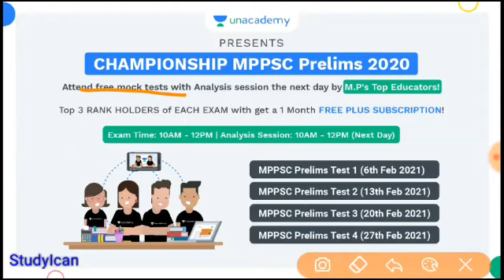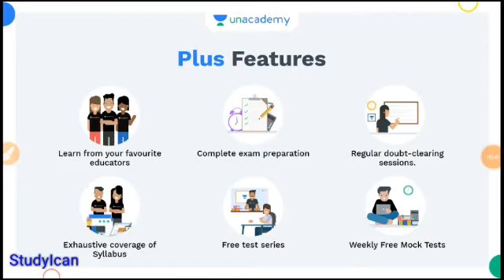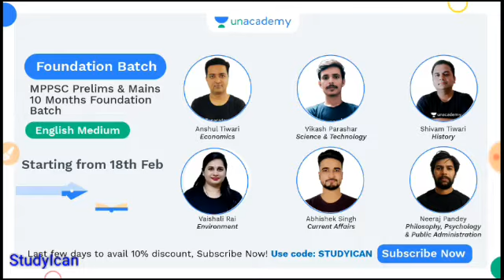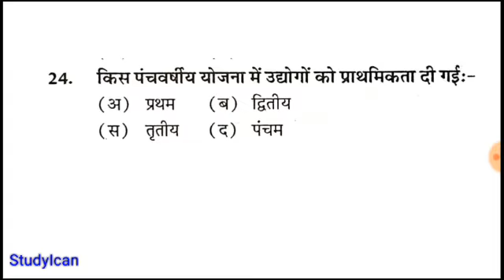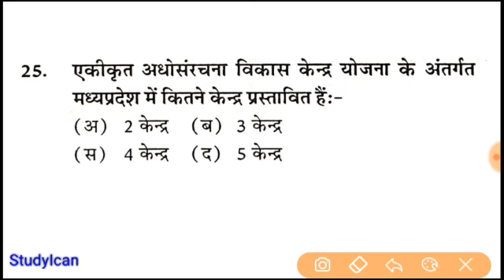MPGK (MCQ) Revision Series6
Don't miss the Opportunity, Hurry up! Only 4 Days left.
To unlock this summit Use code : STUDYICAN